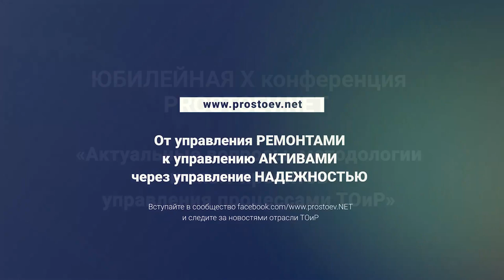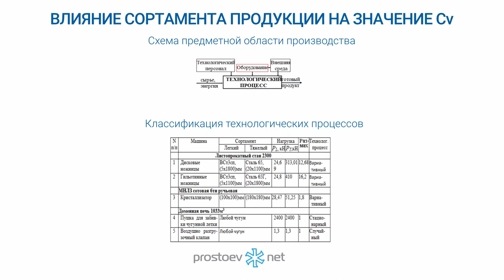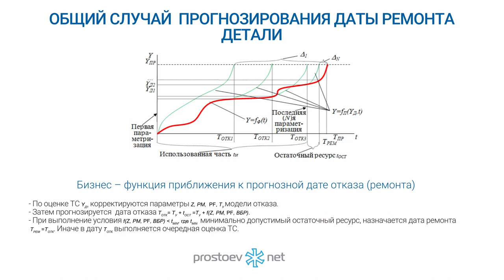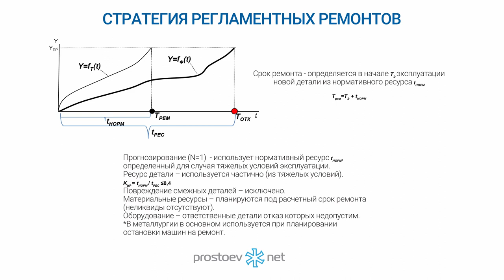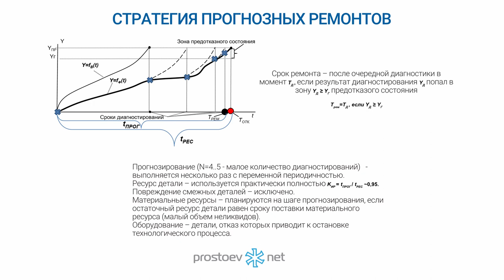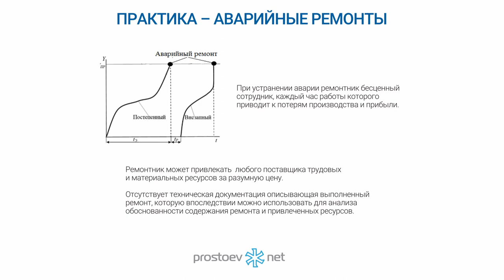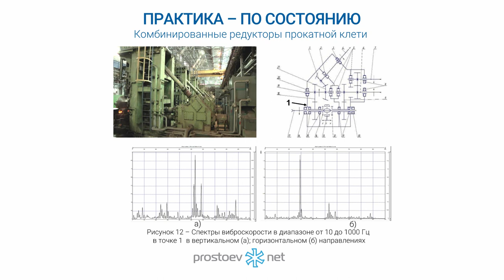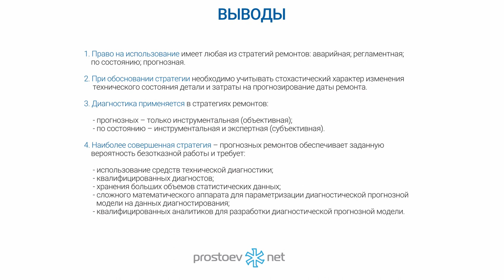Донецкий НТУ. Влияние стратегий ремонтов на задачи технического менеджмента в ремонтной службе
Тема сегодняшнего видео «Донецкий НТУ. Ченцов Н. Влияние стратегий ремонтов на задачи технического менеджмента в ремонтной службе. ТОиР. RCM».

00:00 prostoev.net
01:10 Донецкий НТУ. Влияние стратегий ремонтов на задачи технического менеджмента в ремонтной службе. доклад читает д.т.н. Ченцов Н.А., доклад подготовили также д.т.н. Седуш В.Я., к.т.н. Сидоров В.А., асп. Подоприхин Д.Ю.
01:25 Эксплуатация оборудования. Тезаурус
02:38 Влияние сортамента продукции на значение СV
03:31 Характеристика реализаций и отказов. Виды отказов
04:54 Общий случай прогнозирования даты ремонта детали
05:40 Прогнозная модель
06:36 Стратегия аварийных ремонтов
07:32 Стратегия регламентных ремонтов
08:27 Стратегия ремонтов по состоянию
09:19 Стратегия прогнозных ремонтов
10:27 KPI - удельная стоимость эксплуатации детали
11:57 Описание оборудования (дисковых ножниц)
12:29 Практика – аварийные ремонты
13:17 Практика - регламентная стратегия. Планирование ремонтов на уровне машин
13:47 Практика – история ремонтов. Агрегатный журнал
14:42 Практика - регламентная стратегия. История ремонтных воздействий. Программная реализация разметки истории ремонтов
15:13 Практика – по состоянию. Комбинированные редукторы прокатной клети
15:57 Практика – обоснование стратегии ремонтов. Обоснование стратегии прогнозных ремонтов скиповой лебедки
16:54 Выводы
18:05 В следующем видео: Деснол Соф. 1C:ТОИР Управление ремонтами и обслуживанием оборудования 2 КОРП